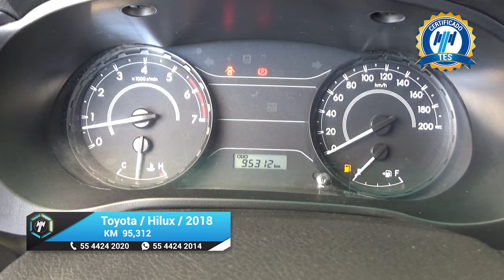Toyota / Hilux / 2018 - 17881